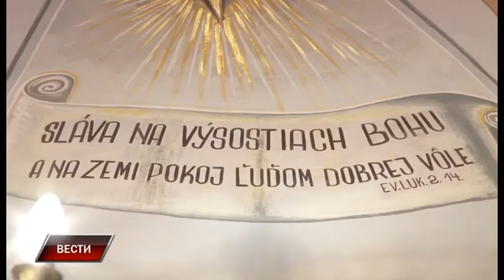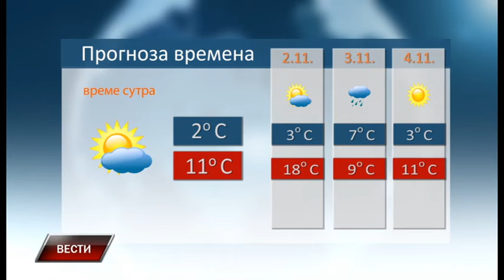Vesti 31 10 2016